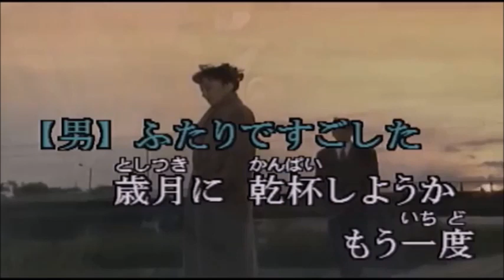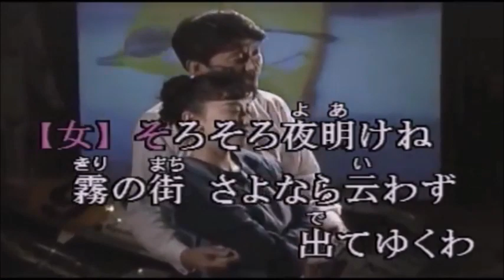ふたりのラブソング 都はるみ＆五木ひろし cover Akane＆輩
Akaneさんとご一緒しました
五木ひろしさんのように、ためて歌うことはできませんでしたが